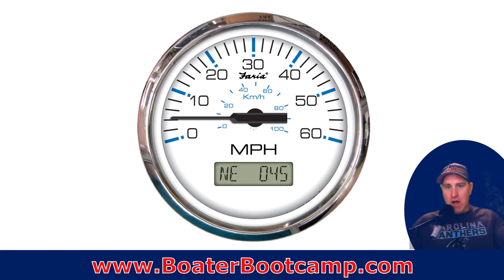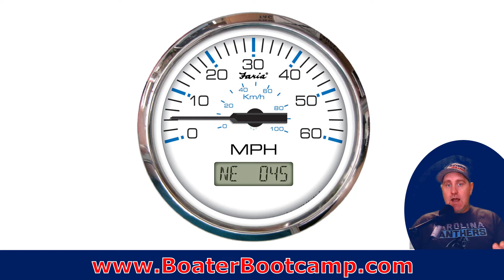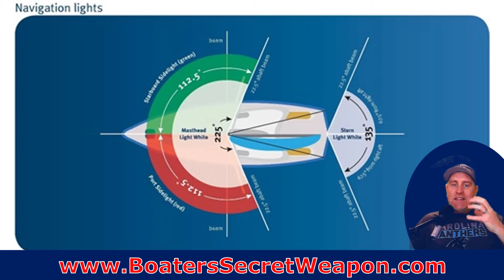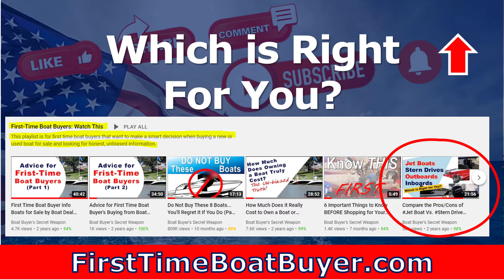7 Tips for Boating at Night (Perfect for 4th of July Weekend)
FREE Boater Bootcamp for newer boat owners gives you the insights on boat ownership basics, navigation and practical rules of the water and how to avoid, be prepared and handle emergency situations.  No more not knowing what you don't know in the boating lifestyle.:

FREE Boat Buyer's Toolkit for new or used boat shoppers will give you 28-pages of check-lists, questions to ask and how to demo the boat the right way so you don't miss a thing.  Plus, get the cost of ownership calculator so you know precisely what your cost of ownership will be.

First-Time Boat Buyer's Academy and Magic Money Saving Method for buying the perfect boat at the absolute best price without the confusion, overwhelm and frustration most experience.  And, discover the 7-Savvy Steps to buying your perfect new or used boat and ensure you don't pay too much.

Best Boat Captain on the Water (gain total control of your boat).  Join Captain Matt on the water for a simple and easy to follow program on how to have total control of your boat or pontoon, master docking and much more.

Discover 7 Tips for Boating at Night (Perfect for 4th of July Weekend)  & more at Boat Buyer’s Secret Weapon.
RESOURCES FOR SMART NEW & USED BOAT SHOPPERS:

1.  A CAR FAX type Boat History Report For Your Used Boat Research -}

2.  Get Matched with a Great Boat Insurance Provider Based on Your Situation -}

3.  Get Matched with the Best Boat Loan Provider Based on Your Situation -}

1.  Basic Safety Kit -}

2.  US Coast Guard Approved Life Jacket -}

3.  My Daughter’s Favorite Towable -}

4.  Must Have Fishing Gear -}

1. Better than Yeti Coolers -}

* TOP VIDEOS AS YOU RESEARCH NEW & USED BOATS FOR SALE *

9:  How to Buy a Used Aluminum Fishing Boat

This information is provided for entertainment & to help give you years of happy boating.  It isn’t legal or tax advice.  You are responsible to implementing the information in a safe & practical manner for your specific situation!